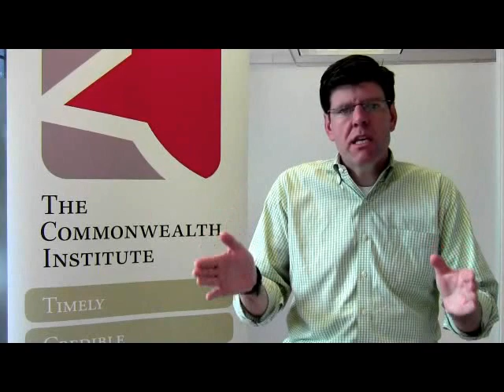Virgnia's Jobs Numbers: April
TCI's take on what the latest BLS numbers say about jobs in Virginia.